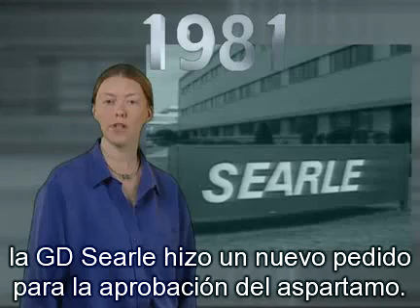Aspartame: Sweet Misery - A Poisoned World (sub español) 6/7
E-951 ASPARTAMO EDULCORANTE: Cuidado casi todos los PRODUCTOS DIETETICOS TIENEN ASPARTAMO. A mediados de la década de 1970 el laboratorio Searle, mientras experimentaba con una nueva droga para aliviar la úlcera péptica, dio casualmente con otro descubrimiento: a uno de sus investigadores se le ocurrió tocar la muestra con un dedo y llevarse éste a la boca, comprobando que su sabor era extremadamente dulce. Así nació el aspartamo, el cual de inmediato fue puesto a consideración como la nueva maravilla en edulcorantes y a ser solicitada su aprobación por parte de la FDA (Food and Drugs Agency), la agencia gubernamental norteamericana para el control de los fármacos y los productos alimenticios, y así ser comercializado bajo diversos nombres. Los más conocidos a nivel mundial: Nutrasweet y Equalsweet. Sin embargo durante los primeros años Searle no lograba obtener la aprobación de la FDA, debido a diversos estudios negativos que encontraban serias anomalías en el aspartamo. Hasta que apareció Monsanto -una de las compañías líderes en hacer su negocio en desmedro de la salud humana y de la que nos ocupamos en una nota reciente- para hacerse cargo de la situación, como veremos. En esos primeros años del aspartamo, Searle no conseguía su aprobación porque la FDA prestaba atención a distintos informes circulantes en el sentido de que "el aspartamo puede inducir tumores cerebrales", lo cual fue confirmado en 1981 por un equipo de investigación de la agencia integrado por tres científicos independientes. Más aún, pruebas realizadas en ratas mostraban que los cerebros de aquellas a las que se les suministraba aspartamo quedaban agujereados en varios puntos; literalmente, como un colador. La FDA revocó entonces la licencia provisoria para comercializar el producto, pero en 1985 Monsanto compró la firma Searle, que pasó a ser su subsidiaria como Searle-Monsanto. Como era de esperarse, aquella decisión anterior de revocar la licencia para vender el aspartamo fue a su vez revocada, y el nuevo edulcorante Nutrasweet salió esta vez libremente a ser conocido por el mundo. Cabe destacar que esta sustancia no se quedó en un simple edulcorante que reemplaza al azúcar, ya que fue incorporada también a las bebidas gaseosas tipo diet, como Diet Coca y Diet Pepsi, a gomas de mascar, tabletas, alimentos secos y a varios productos más de consumo masivo de los marcados como "libre de azúcar". El aspartamo está compuesto por alcohol de madera o metanol, ácido aspártico y fenilalanina. Se descompone rápidamente, y más aún bajo calor, a partir de una temperatura de 30 grados centígrados, en esos componentes.